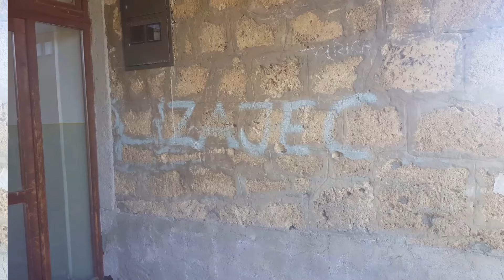Pozdrav Jajčana i Pougaraca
Razlika u pozdravu između Jajčana i Pougaraca